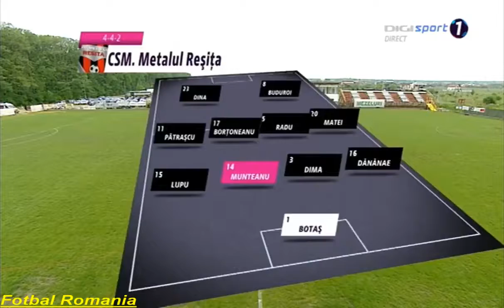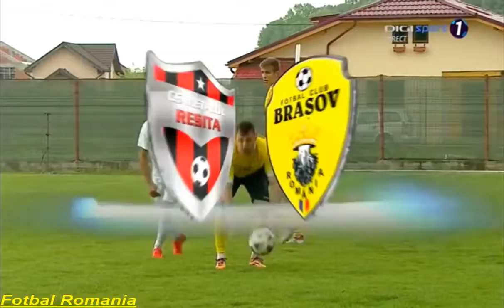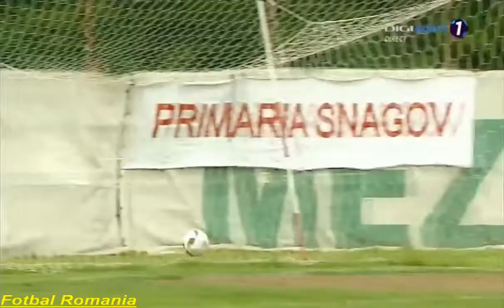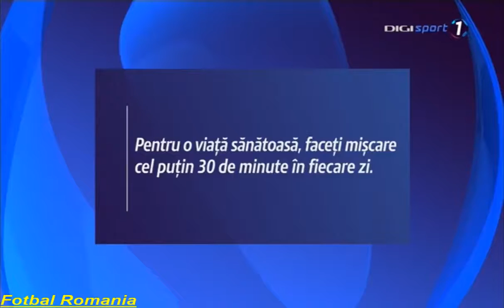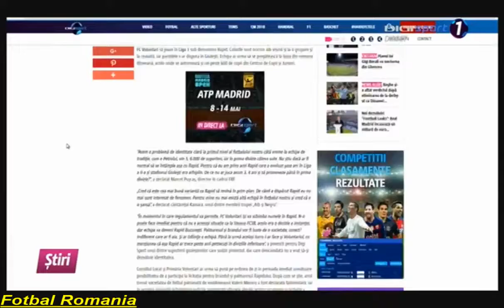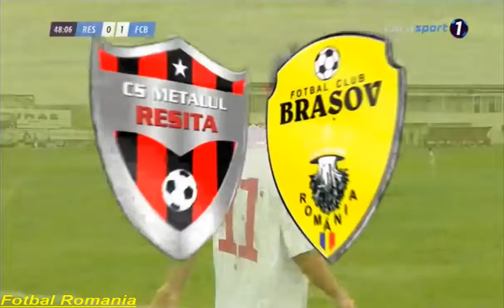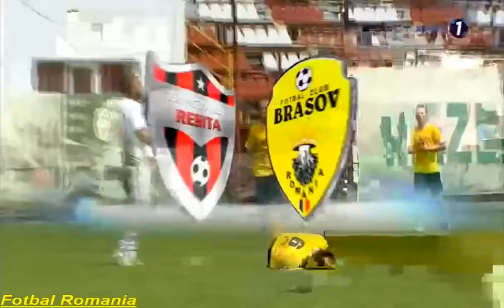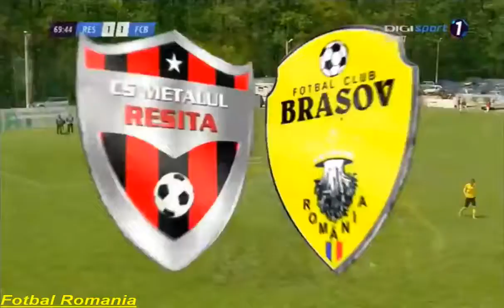Metalul Resita Vs FC Brasov Liga 2 Romania